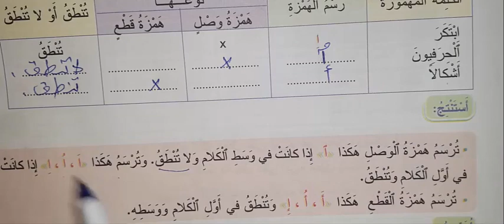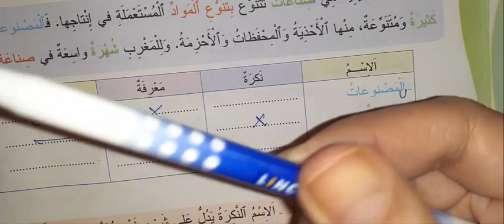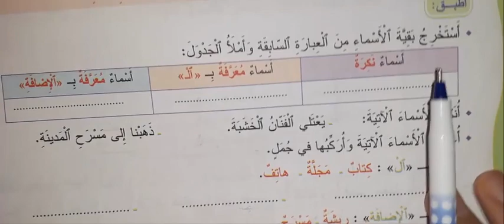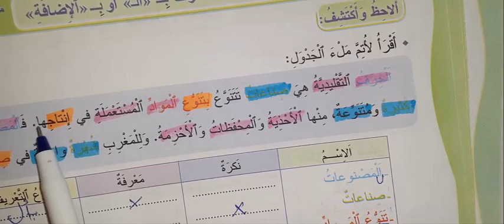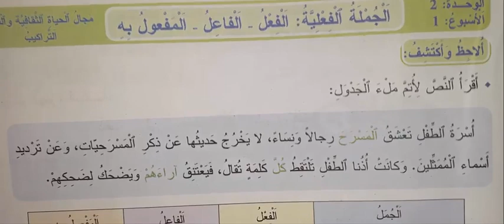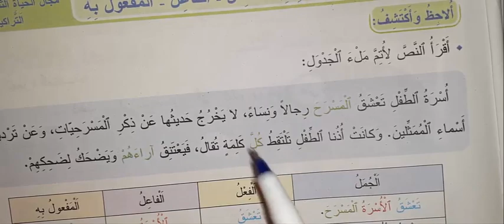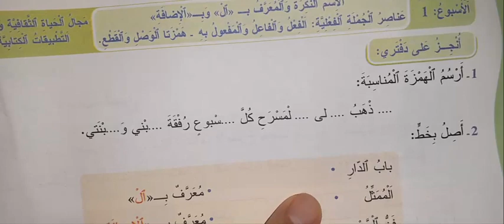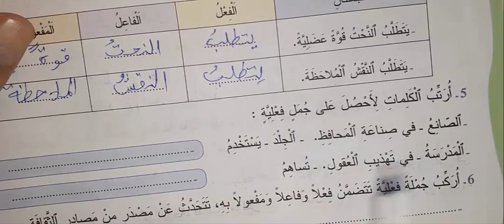المفيد في العربية الرابعو ابتدائي الوحدة 2 الظواهر اللغوية والتطبيقات ص 49 50 51 52